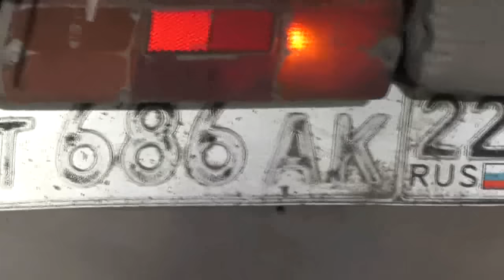Уборка зерновых с полей.Красоты сибирской деревни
Уборка Комбаином зерновых с полей.Красоты сибирской деревни
Русская глубинка